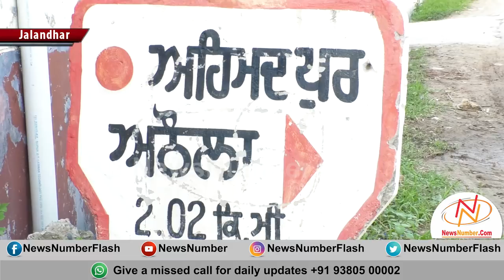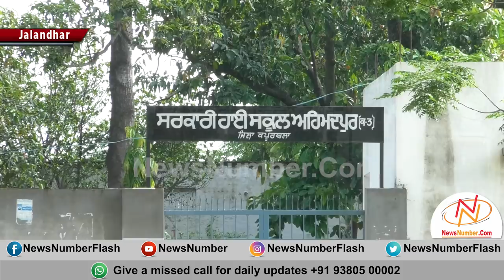ਬਾਕੀ ਪਿੰਡਾਂ ਲਈ ਮਿਸਾਲ ਬਣ ਕੇ ਉੱਭਰਿਆ ਪਿੰਡ ਅਠੌਲਾ